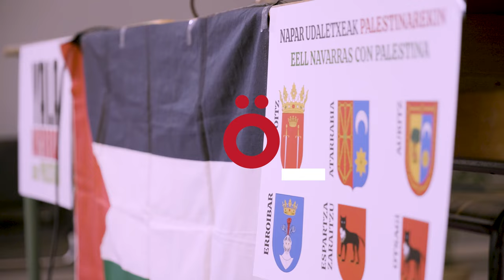Yala Nafarroa presenta una moción para denunciar el genocidio y la ocupación de Palestina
De los cerca de 30 Ayuntamientos en los que Yala Nafarroa ha presentado la moción ya ha sido aprobada en Auritz, Agoitz, Atarrabia, Erroibar, Espartza Zaraitzu y Otsagabia. La moción pide al Estado español la ruptura inmediata de relaciones con Israel, así como que sea el propio Israel quien asuma el coste de la reconstrucción de Gaza y las indemnizaciones a las decenas de miles de palestinos heridos o mutilados por Israel. La moción pide también que se impugne el Acuerdo de Asociación entre la Unión Europea e Israel.